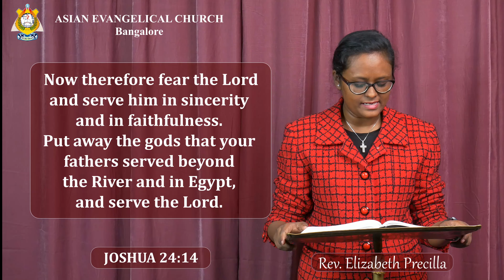THE WORD OF GOD FOR YOU TODAY 20-11-2024 (ENGLISH) *WE PREACH CHRIST THE KING OF GLORY* AMEN